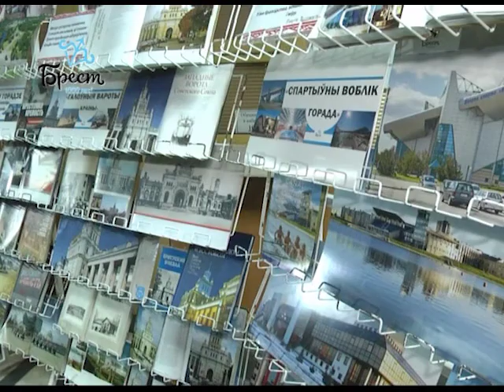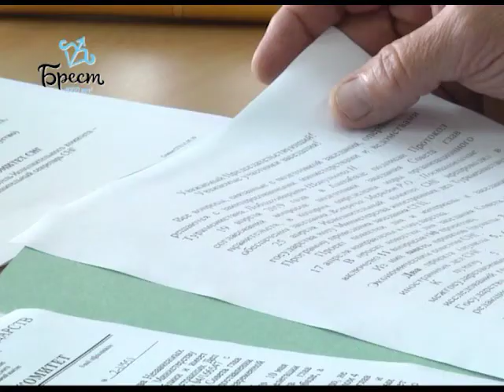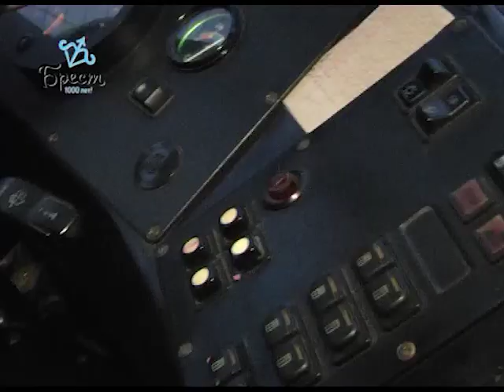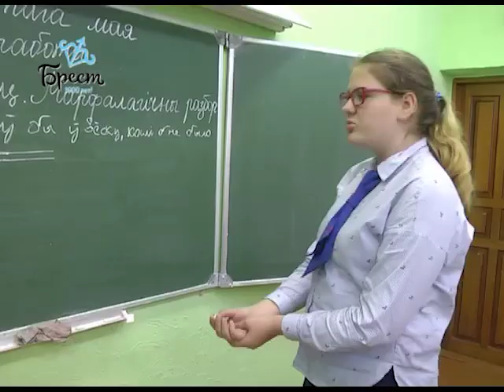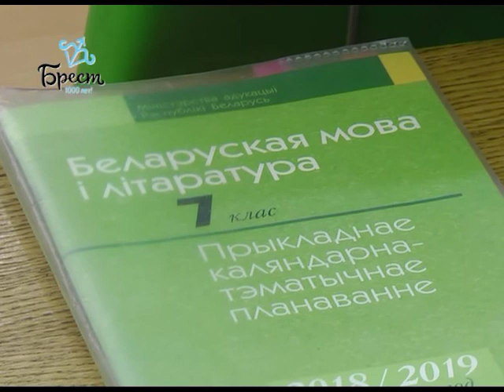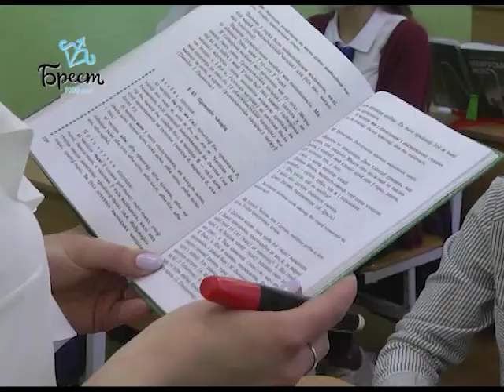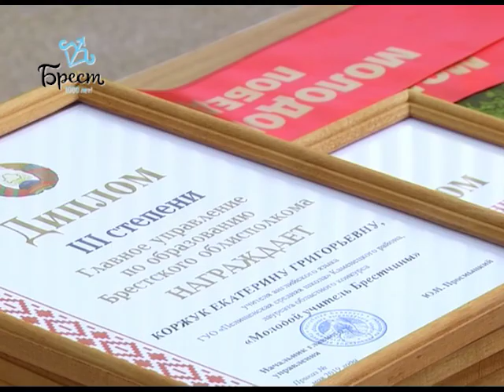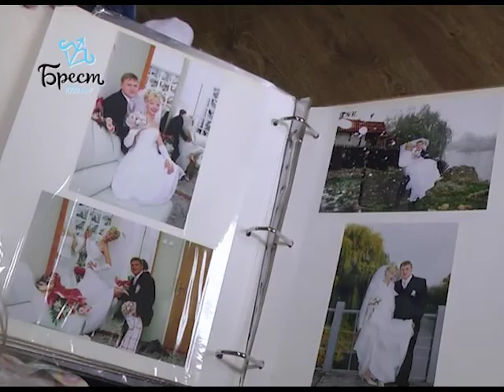2019-05-18 г. Брест. Итоги недели. Новости на Буг-ТВ.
Заседание Совета постоянных полномочных представителей государств – участников СНГ. Журналист В. Нечаева. Оператор Э. Бакунович
Выездное заседание исполкома СНГ. Журналист А. Ноздрин-Плотницкая. Оператор Э. Бакунович
Открытие движения по Кобринскому путепроводу. Журналист А. Ноздрин-Плотницкая. Оператор Э. Бакунович
Конкурс «Молодой учитель Брестчины. Журналист Ю. Силюк. Оператор А. Щерба
Международный День семьи: финалисты семья Котик. Журналист В. Нечаева Оператор Г. Пекарский
Эстафета огня «Пламя мира». Журналист Ю. Силюк Оператор Э. Бакунович